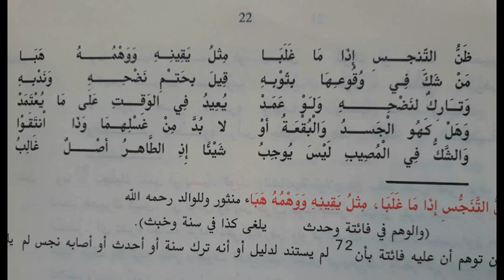من دروس الكفاف/شروط الصلاة ٣